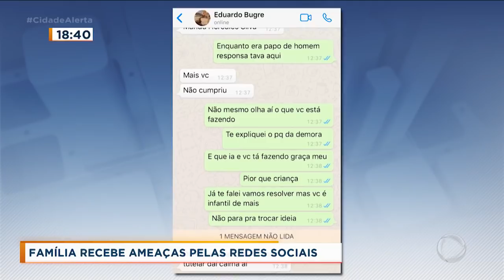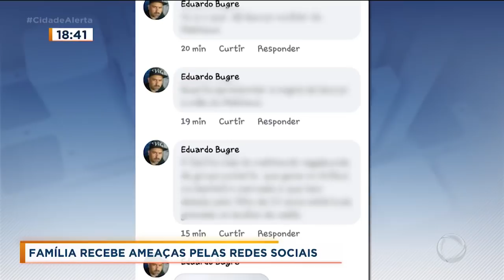Família recebe ameaças pelas redes sociais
Uma família está recebendo ameaças pela internet. O criminoso é um homem de São Paulo que entrou em contato com a mulher pelo WhatsApp. .